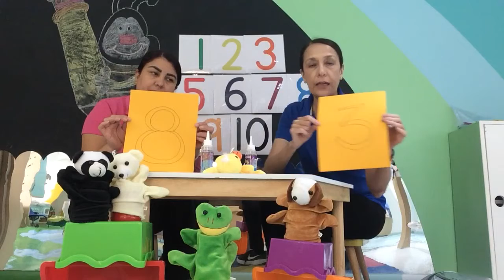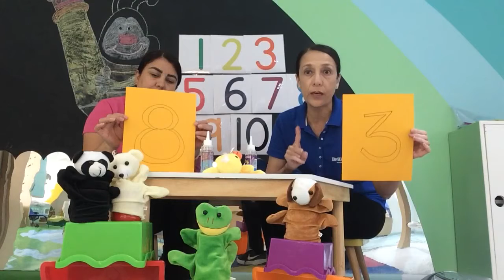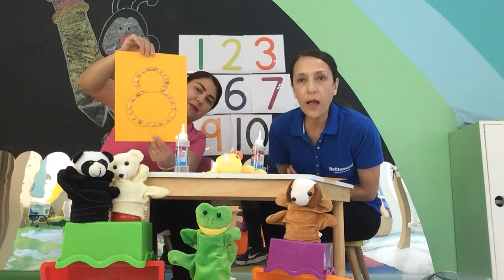Decorar números NA 05/06/2020 Parte 2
En esta segunda parte aprenderemos a decorar los diferentes números pegándole diferentes materiales